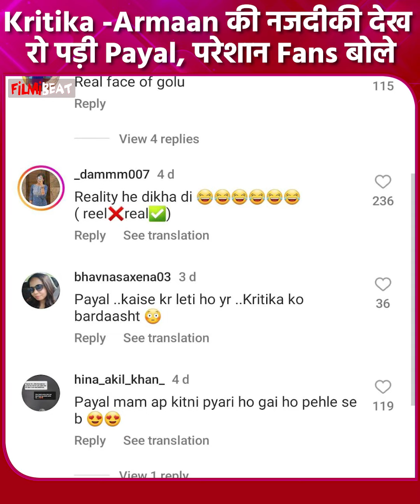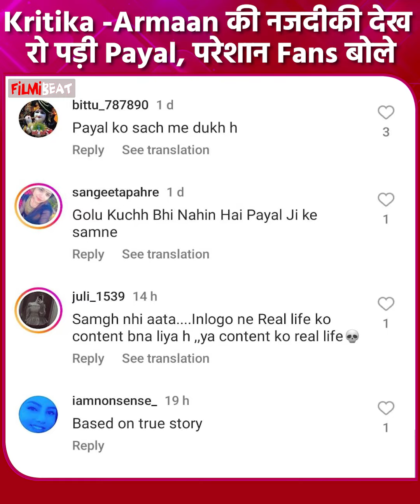Armaan Malik ने Kritika Malik के साथ बनाया Romantic Video, भड़के Payal Fans ने किए ऐसे Comments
Youtuber Armaan Malik Shares Romantic Video with Second Wife Kritika , Angry Payal Fans Reacts  .Watch Out